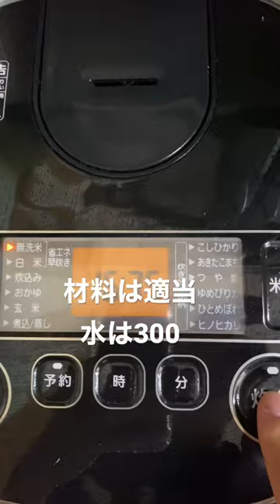美味しくて、強くなる。陸上